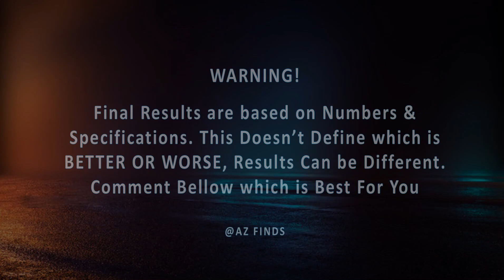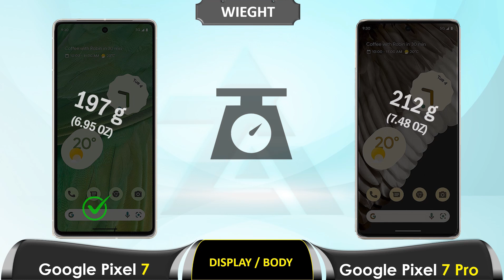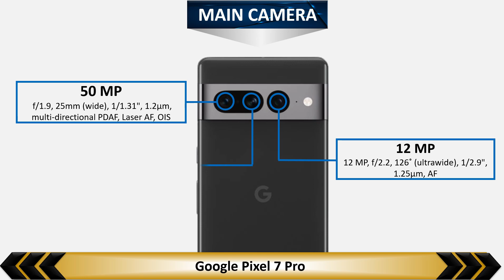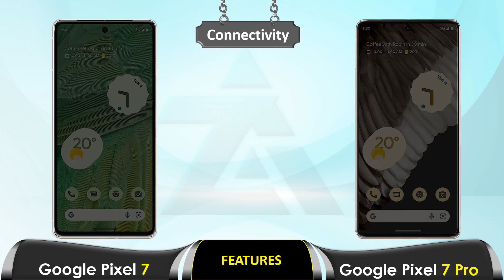Google pixel 7 vs Google pixel 7 Pro || full comparison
Google pixel 7 processor vs Google pixel 7 pro processor,
Google pixel 7 camera vs Google pixel 7 pro camera,
Google pixel 7 pro camera vs Google pixel 7 pro pro camera,
Google pixel 7 speed test,
 Google pixel 7 pro speed test,
Google pixel 7 battery life,
Google pixel 7 pro battery life,
Google pixel 7 ram,
Google pixel 7 pro ram,